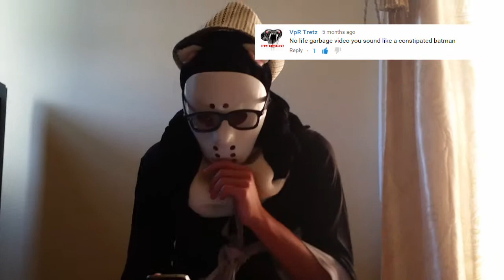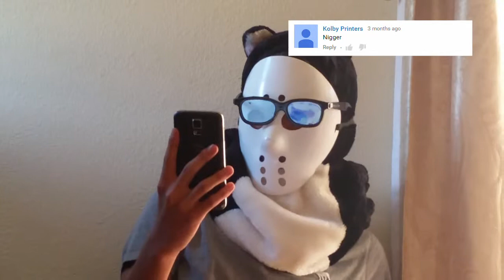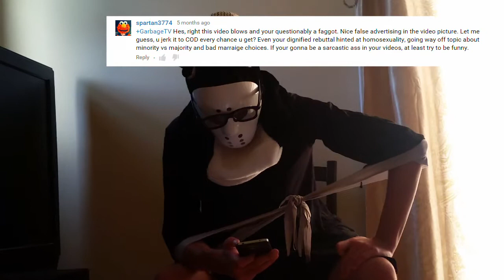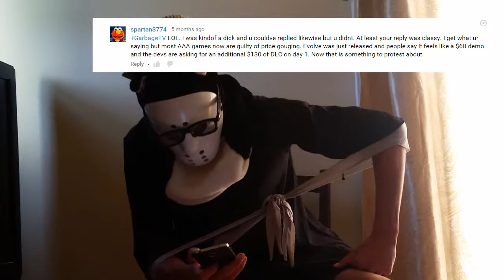READING COMMENTS FROM HATERS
P.S.
You guys are just jealous of our commercial success.

Just cool it with the anti-semitic remarks...